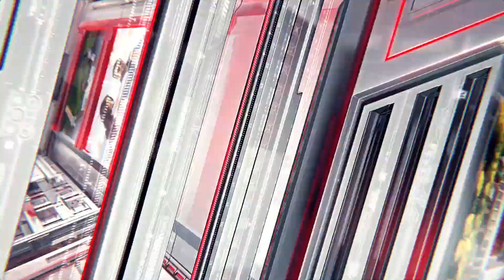तालिबान के समर्थन में उतरा सपा सांसद कह दी ये बड़ी बात ! | Shafiqur Rahman Barq on Taliban